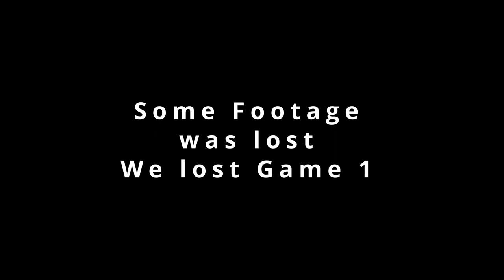CEI LoL Vs. Grand Canyon University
Season one of League of Legends for CEI Falcons. This is the Second game of the season versus Grand Canyon University . Played on 01/29/2022.

CEI Roster:
MissEngineer
Artanis372
JuJubaloo
DariDaddy
jmhammer